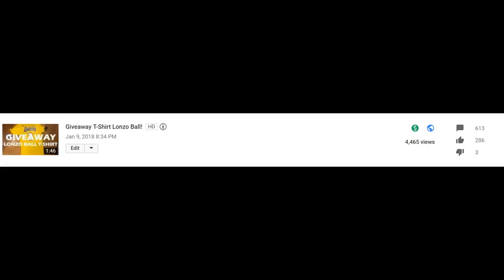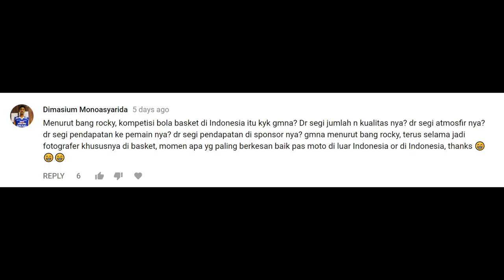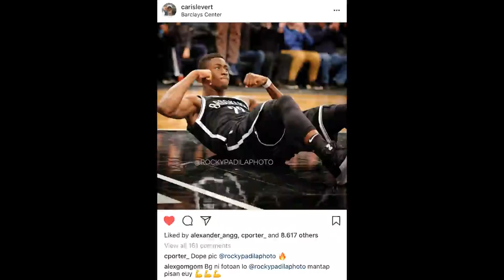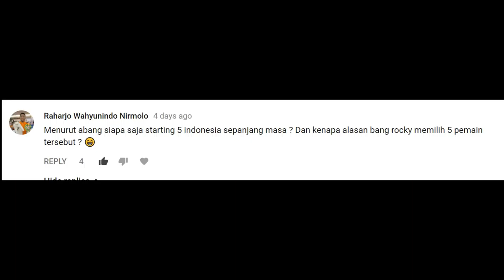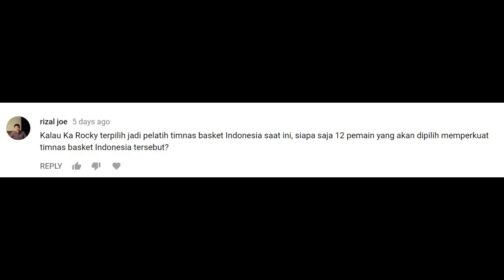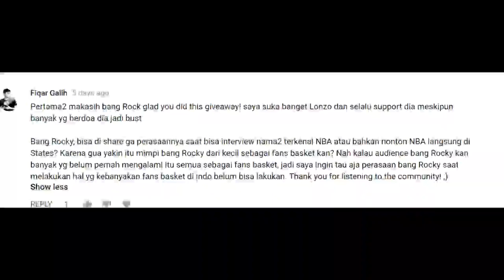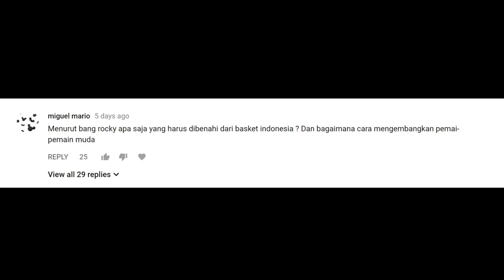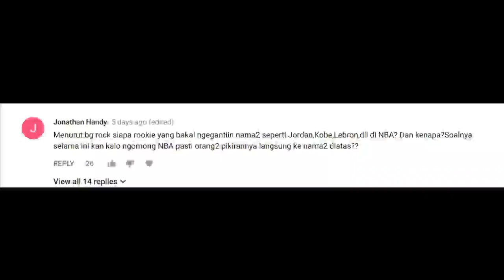Q&A, Kritik Petinggi Basket & 5 Pemain Terbaik Indonesia Sepanjang Masa!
Thank you untuk semua yang sudah ikutan kirim pertanyaan untuk ikutan Giveaway t-shirt Lonzo Ball. Sorry ini videonya jadi panjang banget karena ke asyikkan curhat tentang basket.